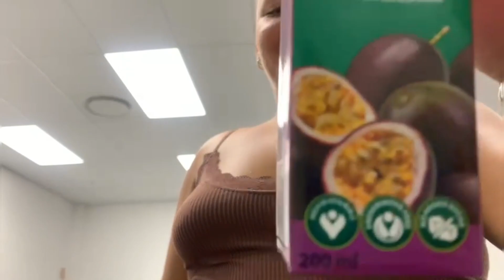I DONATED BLOOD!!!💉 || Midweek vlog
welcome back to another video!. This was a special video to film and I hope you guys enjoyed it!. please donate blood if you can, the WCBS website will be linked below.